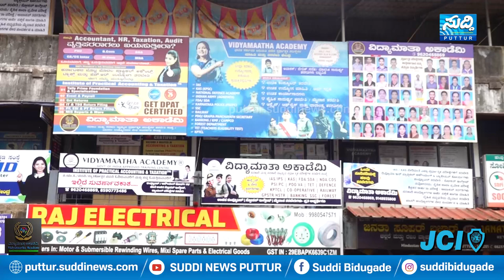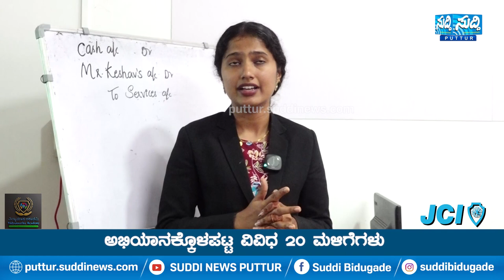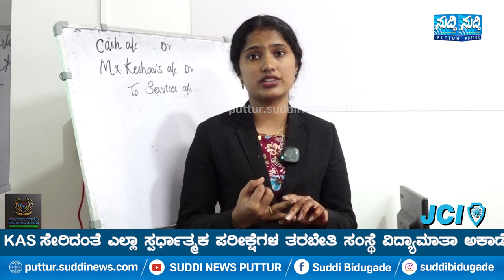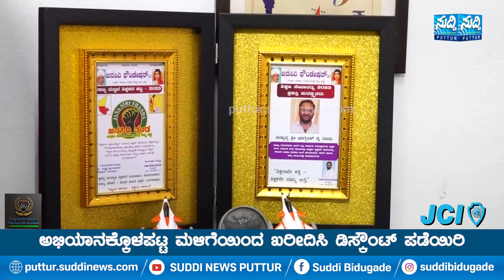IAS/KAS ಸೇರಿದಂತೆ ಎಲ್ಲಾ ಸ್ಪರ್ಧಾತ್ಮಕ ಪರೀಕ್ಷೆಗಳ ತರಬೇತಿ ಸಂಸ್ಥೆ ವಿದ್ಯಾಮಾತಾ ಅಕಾಡೆಮಿ